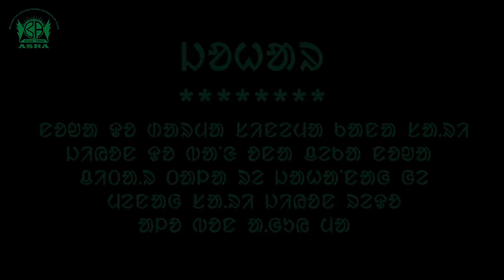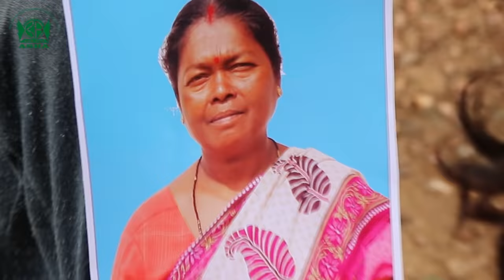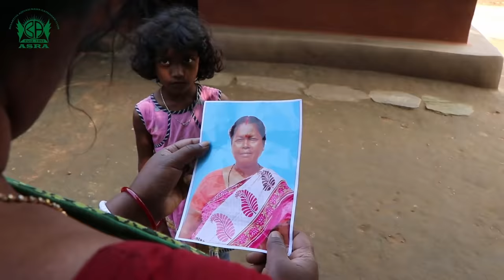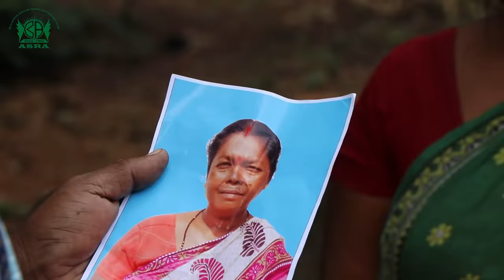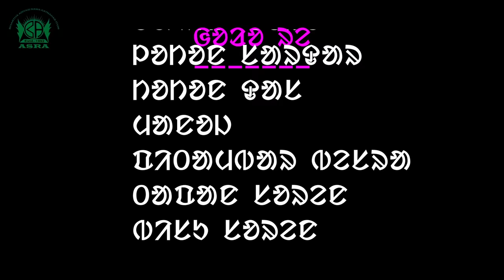KAI REYAG KUDAY || SANTAD SHORT DRAMA FILM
BANGI ASRA TRUST presents "KAI RAYAG KUDAY" drama film 2021

Directed and written by JATRA JOTE ISHWAR SOREN.
ASSISTENT DIRECTOR - LOGEN MARDI
CHILD ARTIST - MAI ARNIK KISKU, BABU NAGAM KISKU, BABU MANSINGH SOREN, BABU SAHIL MARDI, MAI PRIYANKA, MAI RAYMUNI,
SINGER - DHIRENDRA NATH PATAR
D.O.P. - DEEPAK SOREN, ISHWAR SOREN, SAHIL SOREN
EDITED BY - DEEPAK SOREN, ISHWAR SOREN & SAHIL SOREN
MUSIC STUDIO - PARIMAL STUDIO (GHATSHILA)

ADDRESS - BALIJURI, KALIKAPUR, EAST SINGHBHUM, JHARKHAND - 832102

!WARNING!